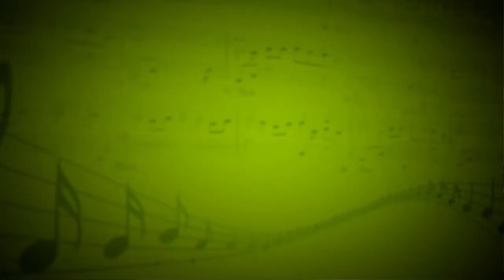Утро (Э.Григ) - Черникова Ирина (Флейта) - Анна Махова